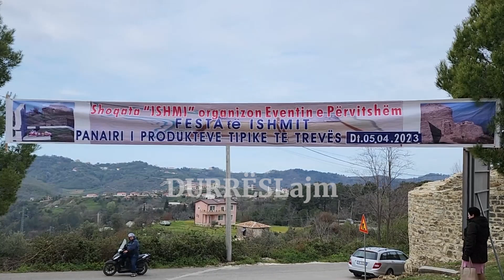Festa e Trevës së Ishmit/ Përkujtohet 110-vjetori i shkollës së parë shqipe në Durrës